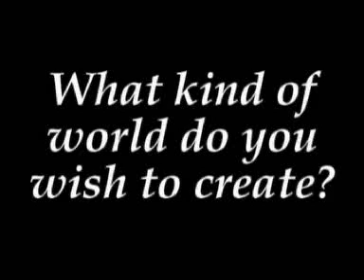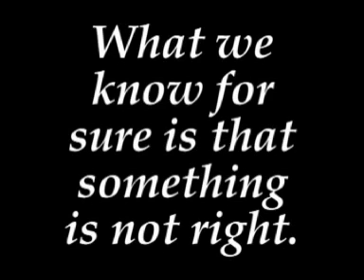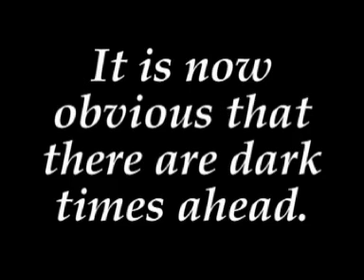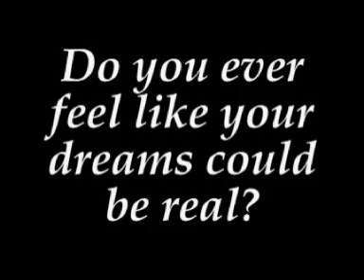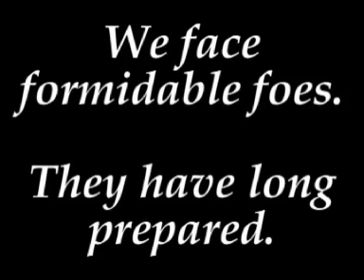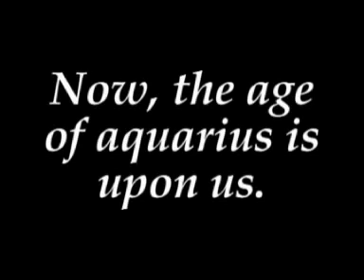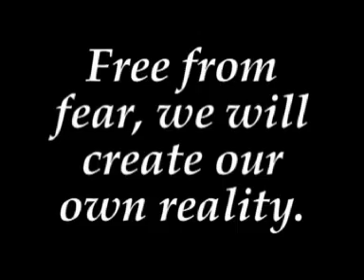Awaken and Choose your Future! Call to Action Earthlings!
THIS VIDEO IS FREE USE, PLEASE DOWNLOAD AND POST TO YOUR CHANNEL AND SHARE!

You must psychologically and physically prepare for immense socio-political and global event level change.

You must literally forget what you think you know, because as I have realised, we know absolutely nothing at all.

Footage thanks to the following game trailers:
FINAL FANTASY 13
TOM CLANCY END WAR
RESISTANCE 2

Preparatory programming in video games anyone?

Music thanks to:
MOZART - Requiem in D Minor, Introitus Requiem
ENIGMA AND SARAH MCLACHLAN - Silence

Papoose Lake Groom S4 Stanton Lazaar Dreamland UFO Flying Saucer Spacecraft MIB Alien E.T. EBE NASA The opening of the Crystalline Gateway on 08/08/08 oct 14th galactic federation light free energy alabama ship 8/8/8 august october 14 olympic ceremony Beijing china ufo alien space southern hemisphere news NWO EDF JFK War 911 William Cooper Rebel freedom Wow warcraft secret life terror obama sex girl Ron Paul God WW3 Aug 2008 end war georgia mercenaries combat fight attacked nuclear tanks planes latest breaking august 08/08/08 development Bush Putin conference under fire America president FBI prisoner NATO EU New World Order Death of legend Christ Lord Dead Soldiers Iraq Iran China Global Universe magic power storm bluebeam Agenda 21 American idol south park Comedy Evolution Dance UFO Alien